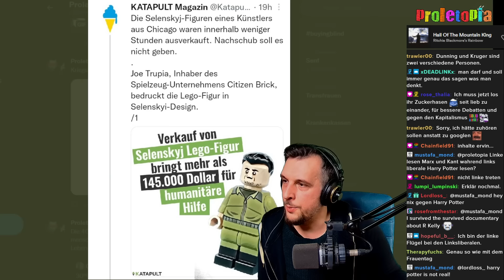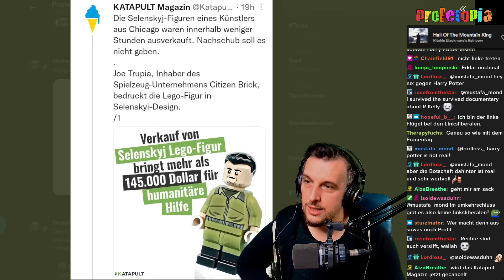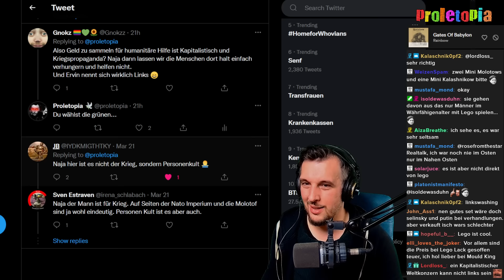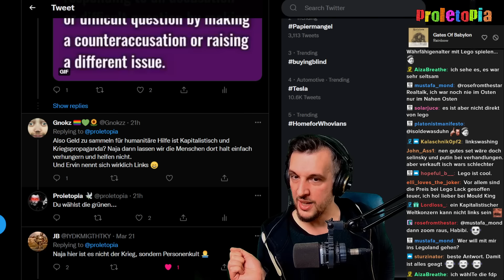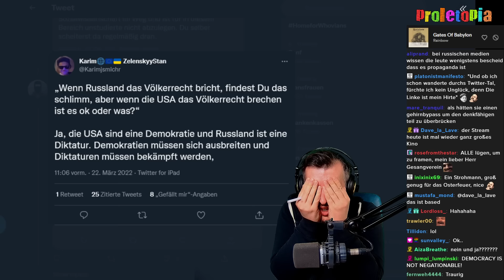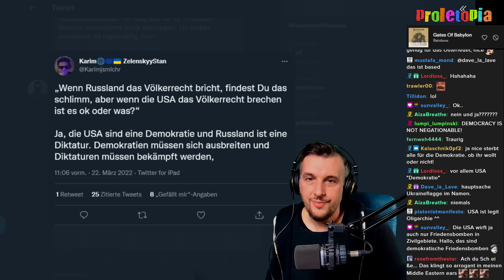Warum Linksliberale vollkommen Lost und Toxisch sind! (Lifestyle Linke, Grüne, etc.)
Viele Menschen finden "Linke" anstrengend, lost, toxisch oder schlimmeres, aber in Wirklichkeit geht es nicht um Linke...

Wenn du meine Arbeit gut findest, dann unterstütze mich bitte, denn gute Arbeit ist sehr aufwendig und mit hohen Kosten verbunden, ich wäre dir sehr dankbar: